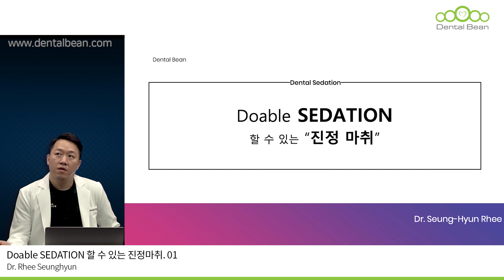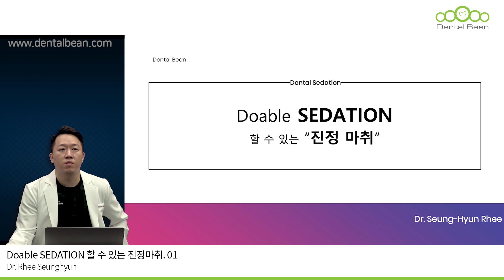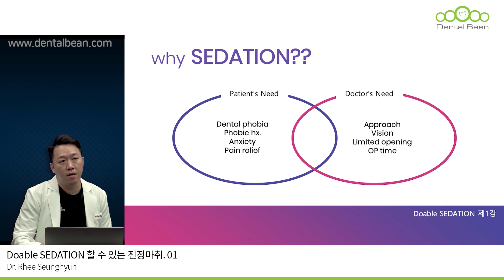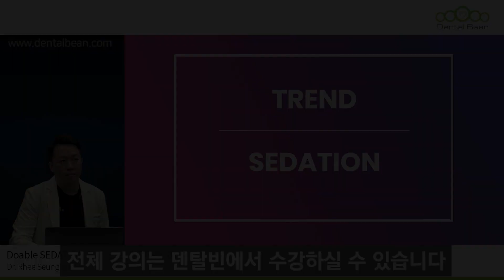이승현 원장의 Doable SEDATION : 할 수 있는 진정마취 _ Preview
▶이승현 원장의 [ Doable SEDATION : 할 수 있는 진정마취 ] Preview 입니다.

[ 강의 초록 ]
▶진정마취에 대한 수요는 꾸준히 증가하고 있습니다. 이미 많은 개인병원에서 여러 가지 방법으로 진행하고 있습니다. 하지만, 수련을 받지 않았거나, 진정마취에 대한 경험이 없으신 선생님이라면, 진정마취는 어디서 어떻게 시작해야 할 지 막막할지도 모릅니다. 물론, 진정마취가 누구나 할 수 있는 쉬운 진료는 아닙니다. 구비해야 할 장비, 의료진의 숙련도, 응급상황에 대한 대처, 약물에 대한 이해 등등 일반적인 치과 메카니즘과는 조금 다릅니다. 이번 저의 강의 "Doable sedation: 할 수 있는 진정마취"는 진입장벽이 높지 않고, 안전한 진정마취를 모토로 합니다. 비록 경험이 없다 하실지라도, 이번 강의를 통해 진정마취에 대해 하나 하나 알아가시게 도와드릴 겁니다.